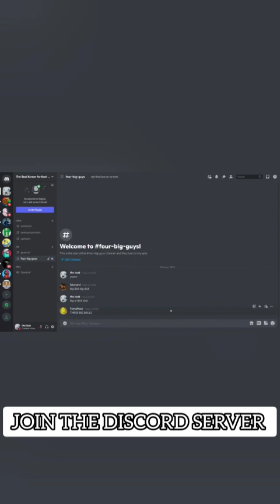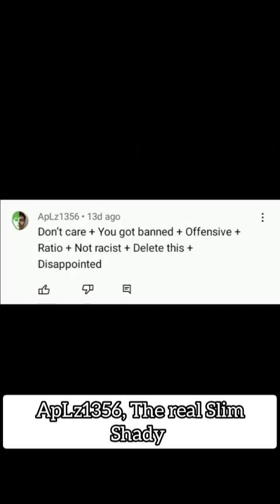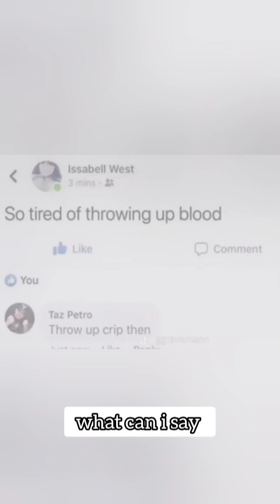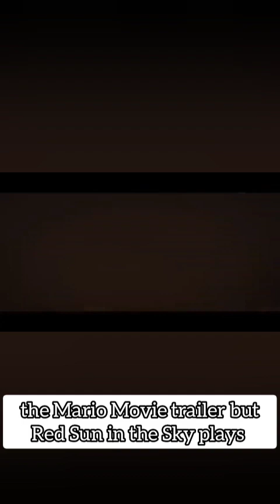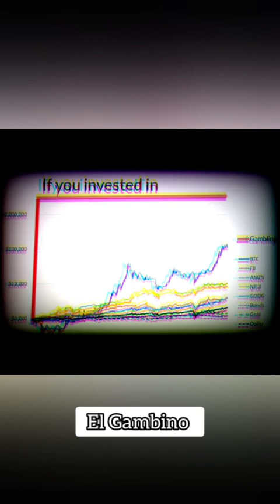The Best of The KoolKidsKorner (2022)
Here we are boys and girls, the end to a year that will not be forgotten for many reasons, good and the bad.

Even though probably no one is going to read this I would like to start this by saying thank you for watching the KoolKidsKorner this year through all the ups and downs.

The intentions of this YouTube channel is always to entertain and I hope that we at the KoolKidsKorner could provide some entertainment to you, even with our questionable upload schedule.

Hopes to a better 2023 for all, please remember if you are struggling in any shape or form please reach out to a loved one, mental health should always come first in life, if you know someone who's struggling or struggling yourself share your problems please, wether that be with a  professional or even us, we are here to listen.

We here at the KoolKidsKorner are excited to welcome in the new year, and to try make better better content for all and to progress with some new subscribers into the future, your support means a lot to us.

Happy New Year to all and as always

Big Things Coming soon, better days ahead,  stick around with us it's gonna be a madness.